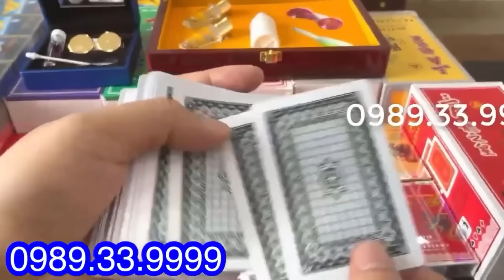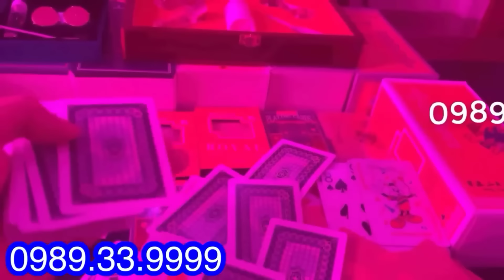Kính áp tròng nhìn xuyên bài | KÍNH MỸ 12D NHÌN XUYÊN BÀI, CÔNG CỤ ĐÁNH BÀI BỊP GIÁ RẺ 2024